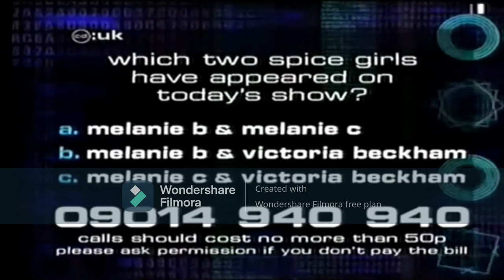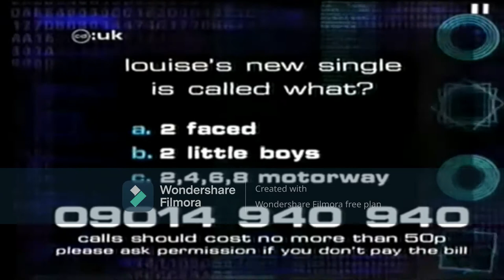CD:UK 100TH EPISODE!!! - Competitions (22nd July 2000)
In honor of the 100th episode, ANt, Dec and Cat hosted not one, but TWO competitions during the CD:UK hour

Competition 1: CDs and Music VIdeo Storyboard Signed by Mel C of Spice Girls, Out of Your Mind" by Victoria Beckham and QUEEN's "We Will Rock You!" Cover by 5ive, Signed Music Video Props by Stpes, VIctoria Beckham, TrueSteppers and Dane Bowers, Signed Soccer Ball by 5ive and 2 tickets to watch Bon Jovi in Concert at the ORIGINAL Wembley Stadium building on 19th-20th August (plus performing ON STAGE with him!)

ENtry Question: Which 2 Spice Girls members appeared in the episode?
A. Melanies B & C
B. Melanie B and VIctoria Beckham
C. Melanie C and Victoria Beckham

Correct answer: C. Melanie C and Victoria Beckham

Competition 2: Signed Music Video Artwork by Louise Redknapp, Robbie Williams Underwear and 2 tickets to the 2000 Sydney, Australia in the Park Festival headlined by AllSaints

Entry Question: What is the name of Louise's new song (at the time this aired)?
A. 2 Faces
B. 2 ___
C. 2, 4, 6, 8, MOTORWAY!

Correct answer: C. 2 Faces

Created with Wondershare Filmora Video Editor Version 10X